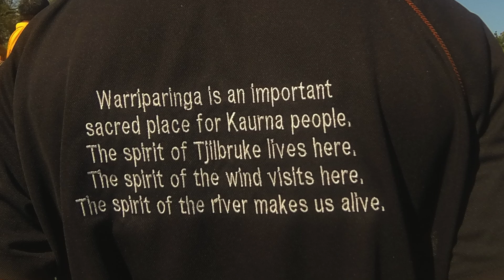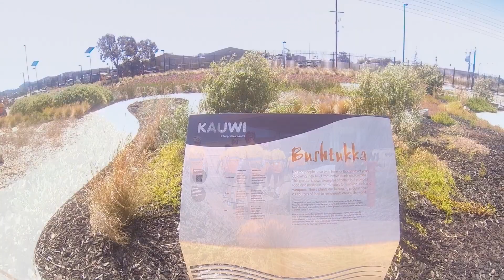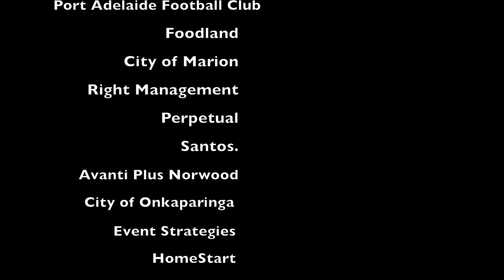Cycling for Culture. Day 1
Cycling for Culture is a unique blend of cycling, Aboriginal cultural experience and fundraising. Held for the first time in 2013, the inaugural event is a three day ride through Kaurna Country or in Kaurna language: "Maityuwampidlu Kaurna yarta-arra".

Riders will depart Kaurna Living Cultural Centre at Warriparingga (Windy Place) in Bedford Park and follow the Tjilbruke Dreaming and other native tracks along the South Coast to Normanville with stops at the Tjilbruke Monument (Kingston Park) and the Freshwater Springs at Port Willunga where the City of Onkaparinga will host a lunch.  Following a brief stop at an archaeological digging site in Aldinga Scrub the riders will proceed to the overnight camp in Yankalilla.